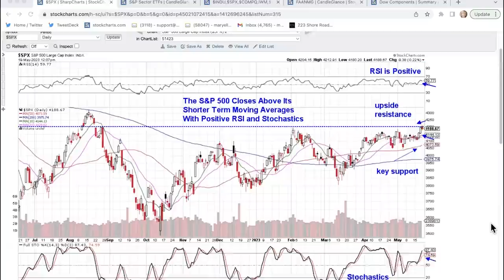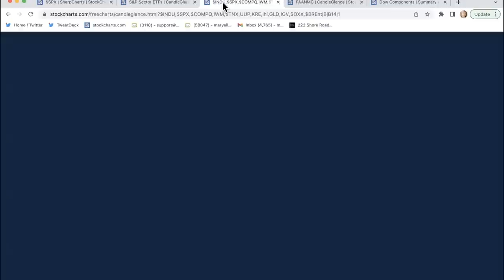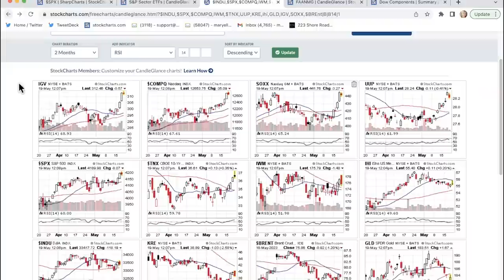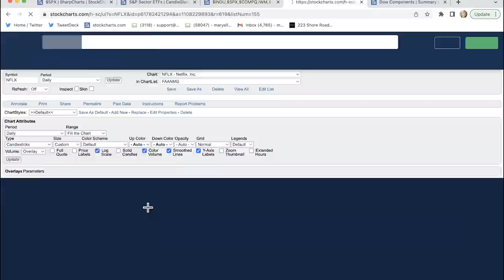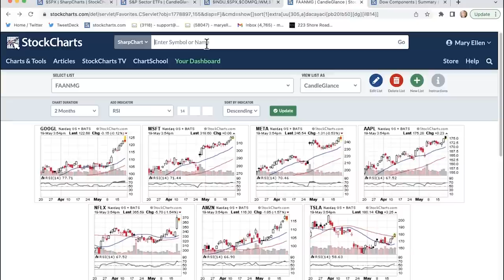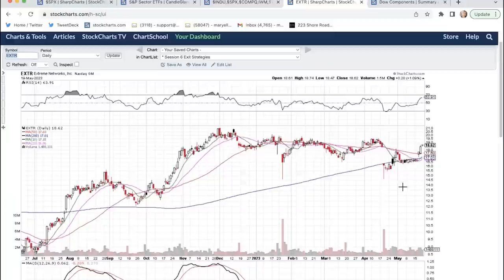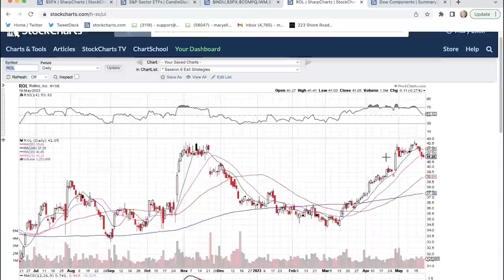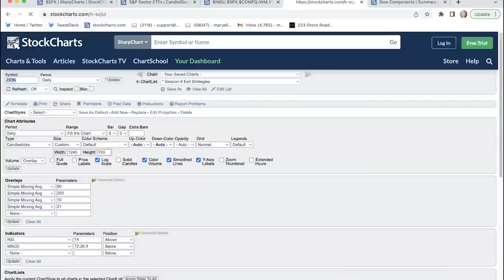Breakouts and Downtrend Reversals In Key Areas | Mary Ellen McGonagle | The MEM Edge (05.19.23)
This week, Mary Ellen reviews buying opportunities after last week's break of the markets above its six week trading range. She also highlights leadership areas and the best ways to capitalize.

00:00 - Intro
00:48 - Headline News
03:05 - Broad Market Overview
04:03 - S&P 500 Sector ETFs
07:14 - Sub Industry Groups (IGV, SOXX, $TNX)
10:28 - Mega-Cap Stocks: Netflix (NFLX), Tesla (TSLA)
12:06 - Turn Around Names: Cisco Systems (CSCO), Extreme Networks (EXTR), Workday (WDAY)
14:00 - Analog Devices (ADI), Docusign (DOCU), Zoom (ZM), Splunk (SPLK)
15:42 - Earnings Gaps: Verisk Analytics (VRSK), HubSpot (HUBS), Chipotle (CMG), Exsitec (EXES)
17:38 - Key Areas: Industrial Sector (XLI), SPX Technologies (XPXC), Mueller Industries (MLI)
20:35 - Pullback Buys: Comcast (CMCSA), Genuine Parts (GPC), Rollins (ROL)
23:51 - Coca-Cola (COKE), Comerica (CMA), Zions Bancorporation (ZION), Capital One (COF)
25:44 - Conclusion